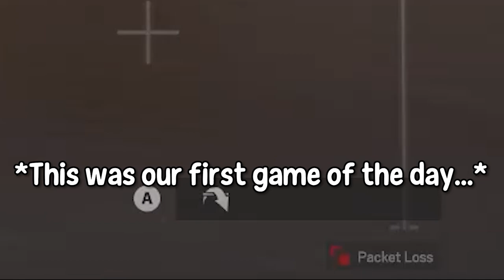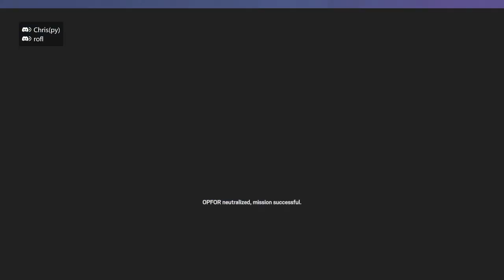Rainbow Six Siege, But It’s ACTUALLY FUN!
Rainbow Six Siege released their newest season, Operation New Blood, last week, and rightfully so it has been criticized for the lack of content.
But with my friends and I, we've been having a good time actually with it so far, and we're here now to show that even through the tough times of Siege in Year 9 and when certain situations go horribly wrong, that we can make Operation New Blood fun still! (Well, in *some* cases xD)

Enjoy everyone, big thank you to everyone for the support on the recent video, over 800+ views is insane to see and the reception was amazing, love y'all! :D